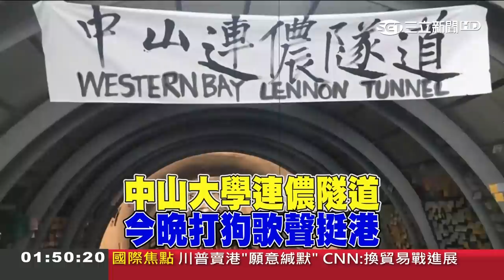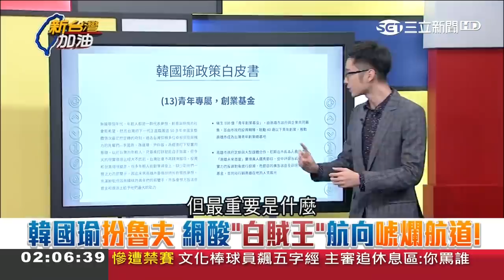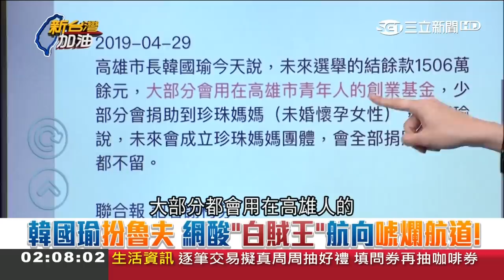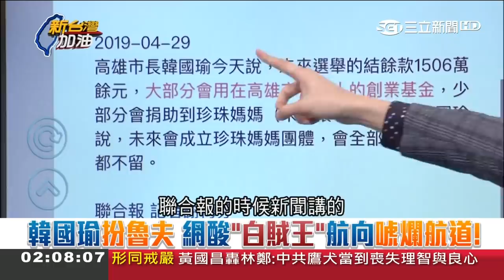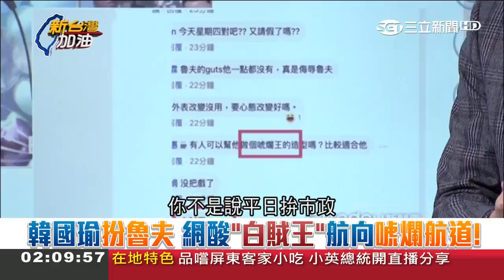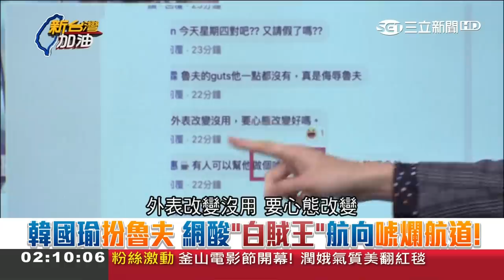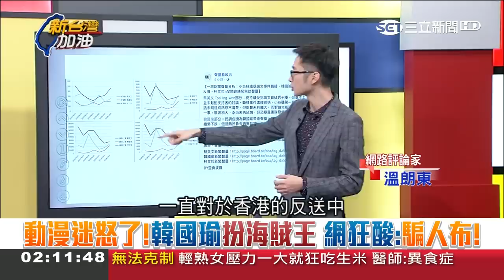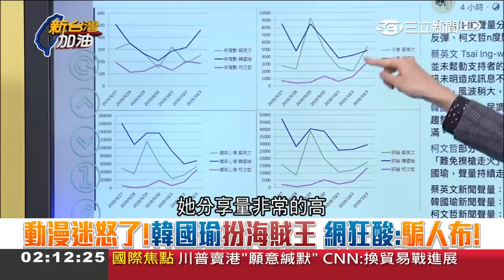韓國瑜造勢扮"魯夫"遭酸白賊王 韓國政顧問硬凹有"反極權"形象 溫朗東怒嗆如此麻木不仁匪夷所思！│廖筱君主持│【新台灣加油PART2】20191004│三立新聞台